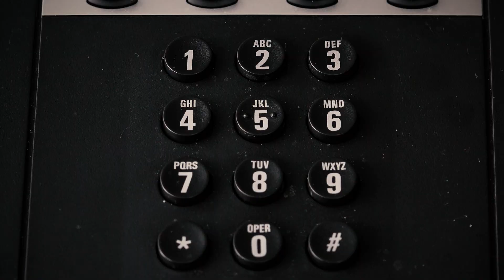WHAT do YOU look like !?